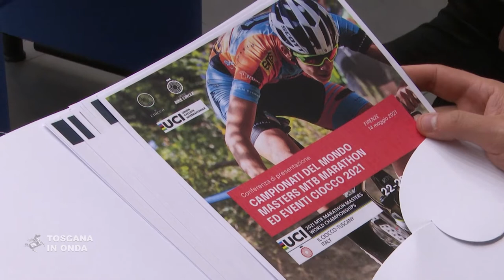Il Mondiale Master Mountain Bike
Si svolgerà nel resort di Barga dal 22 al 25 settembre l'edizione 2021 del campionato mondiale Marathon Master Mountain Bike su un tracciato di oltre sessantasei chilometri con una salita cronometrata di cinquecentocinquanta metri di dislivello e una discesa di più di tre chilometri. Prevista nel programma anche una scalata specialistica di un chilometro me mezzo. Saranno otto le categorie in gara a contendersi i titoli iridati suddivise per fasce d'eta, a partire dai trentacinque anni fino agli Over settanta.